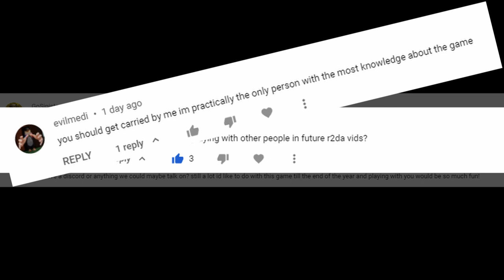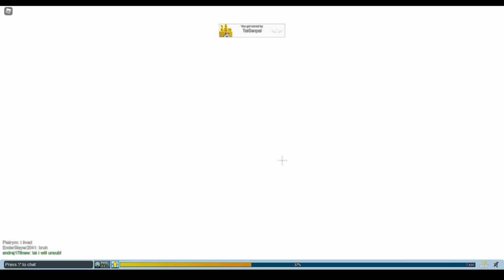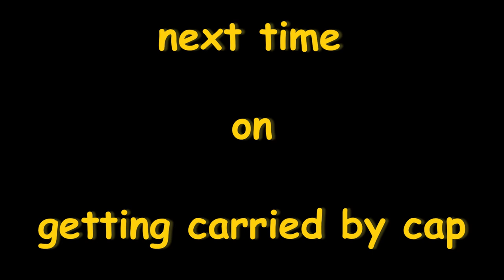Getting Carried by Cap (Part 1) | Reason 2 Die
Reason 2 Die is much easier when you're getting carried